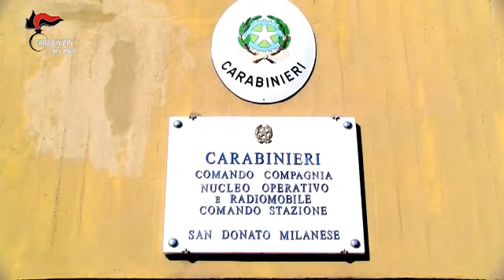I carabinieri di San Donato arrestano il rapinatore seriale del Sudmilano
Il video con i filmati che hanno incastrato il 43enne di San Giuliano